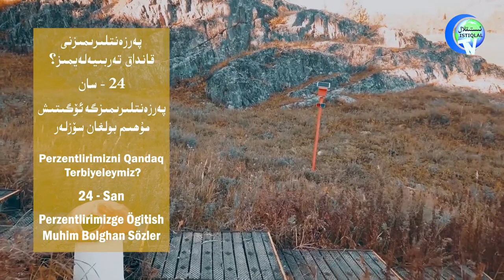«پەرزەنتلىرىمىزنى قانداق تەربىيەلەيمىز؟» 24-سان: پەرزەنتلىرىمىزگە ئۆگىتىش مۇھىم بولغان سۆزلەر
«Perzentlirimizni Qandaq Terbiyeleymiz?» 24-San: Perzentlirimizge Ögitish Muhim Bolghan Sözler